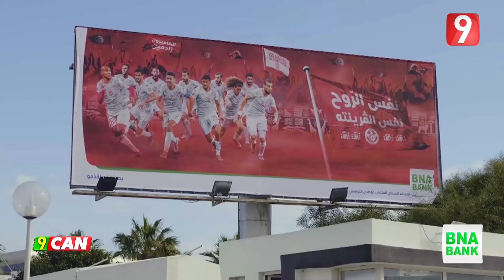Attessia CAN EP09 P01